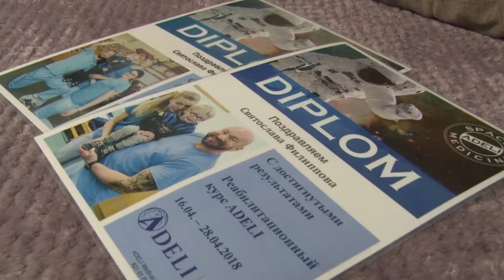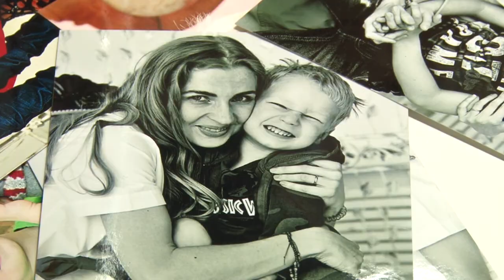Святикбудетходить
Помочь ребенку может каждый. Пятилетнему Святославу Филиппову нужна срочная реабилитация.